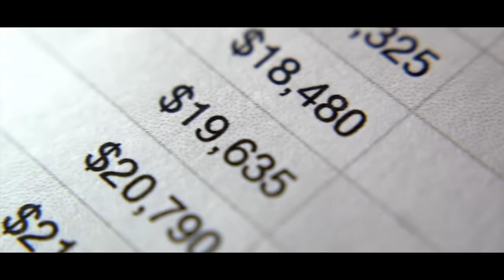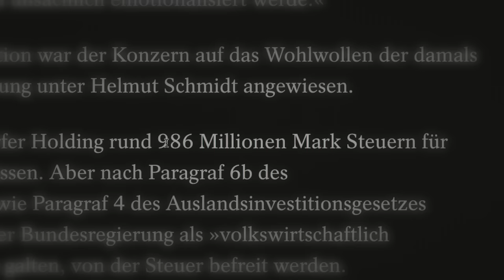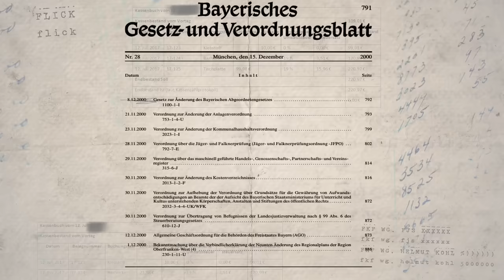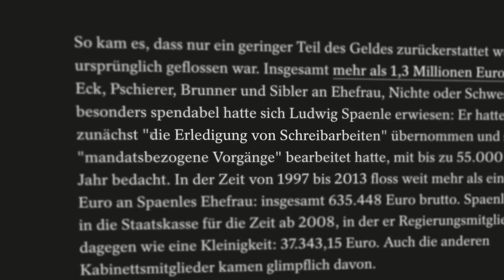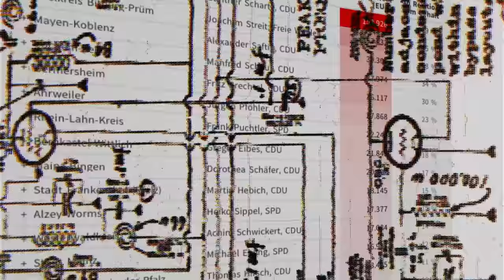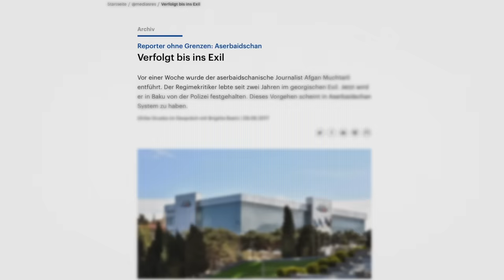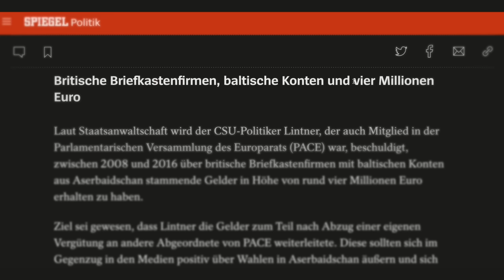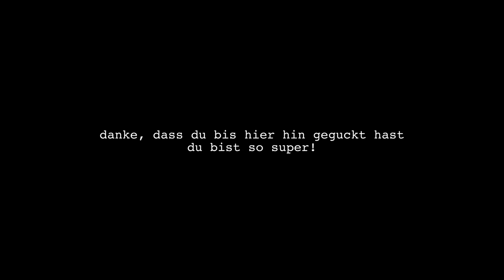Wie deutsche Politiker sich (durch Korruption) bereichern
Hinweis: Dieses Video dient ausschließlich der Aufklärung und Informationsweitergabe. Es spiegelt die Rechercheergebnisse wider und erhebt keinen Anspruch auf endgültige juristische Bewertungen.

Dieses Video thematisiert einige der größten Korruptionsaffären und Skandale in der deutschen Geschichten. Von der Flick-Affäre über die Verwandten Affäre und die RWE-Affäre bis hin zur Aserbaidschan Affäre, wird alles aufgedeckt. Machtmissbrauch und Skrupellosigkeit inklusive.